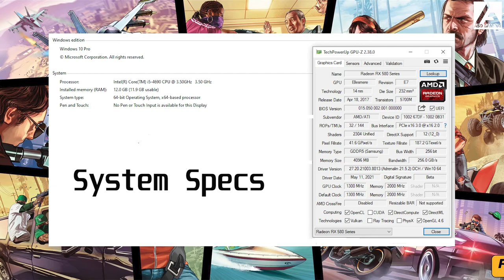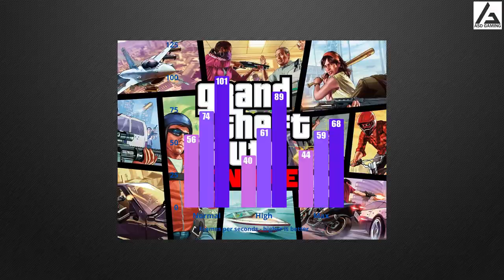AMD RX580 4GB | Intel i5 4690 | Grand Theft Auto V Online - 1080p Normal, High & Max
SPECS

# AMD RX580 4GB - Zotac OEM (M-Clock : 2000MHz & G-Clock : 1270MHz) with 21.5.2 driver version.
# Gigabyte 120GB SSD - Windows 10 Pro (20H2)
# Samsung 860 EVO 250GB - game installation

Timecodes
0:00 - specs
0:12- 1080p Low Settings
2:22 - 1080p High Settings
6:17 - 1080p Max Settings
11:40 - FPS Summary

I'm not a fan of this kind of game. I'm just a noob for GTA V online. Ignore the gameplay quality and just focus on testing things.